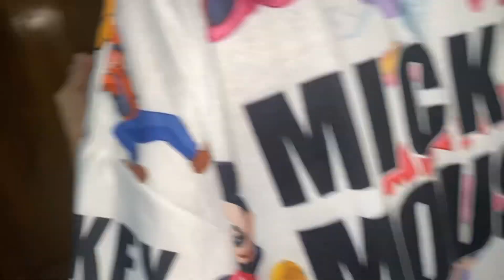Giovan’s First Tooth to be Removed 🦷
Giovan’s first removed tooth 🦷
Age 6